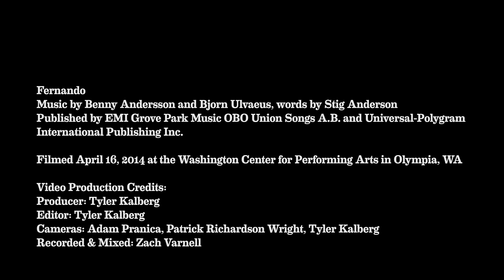Fernando - Pink Martini ft. The von Trapps | Live in Olympia, WA - 2014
Pink Martini and The von Trapps give a spirited performance of "Fernando," sung in the original Swedish and filmed live at the Washington Center for the Performing Arts in Olympia, WA on April 16, 2014.  The song is from our album, "Dream a Little Dream," released March 4, 2014 and available for purchase on our